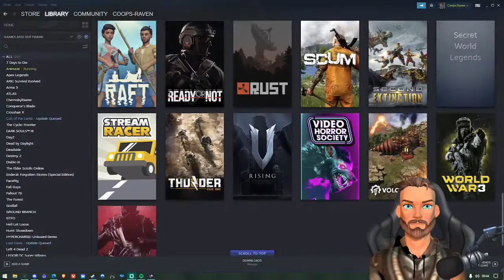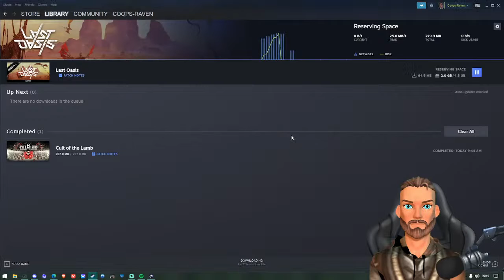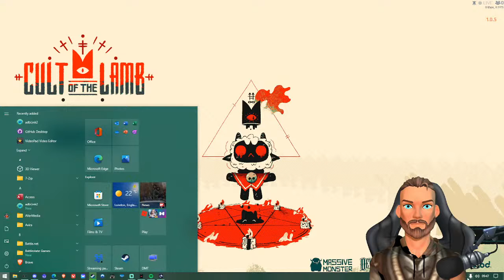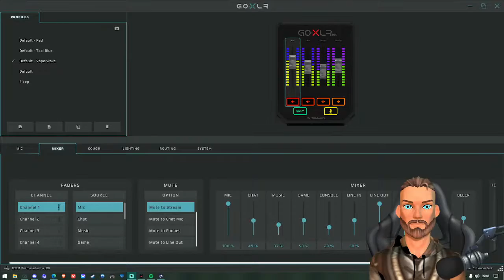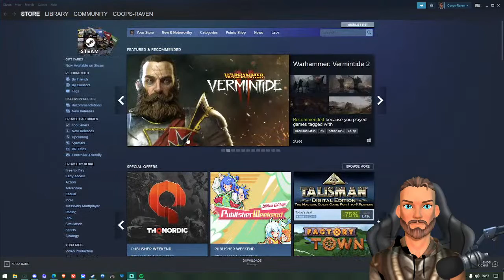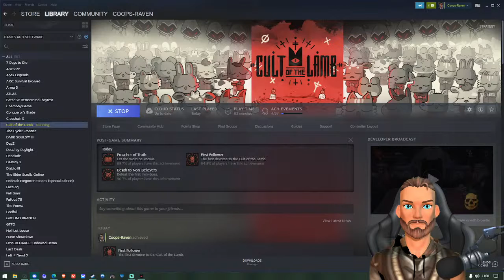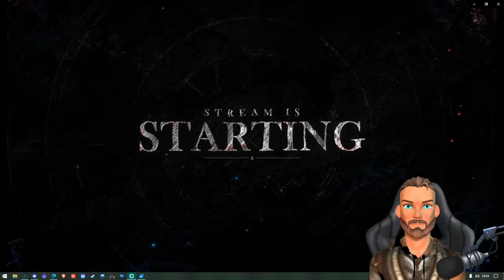games that help with depression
Why video games help with depression and anxiety for me,

✅Want Me to Review Your YouTube Channel?!: Coops8733⚔#5951 (Discord)

🔴 * MY PRODUCTS *
🔥Raven-Care - Ultimate Discord mental health team
🔥 Discord Design & Management service.
🔥 Overlays and logos (stream package)

✅ Twitter: Mental-Raven NFT's (@CooperJames8733) / Twitter

🔴 * ABOUT ME *
I'm coop a semi-pro rugby player that plays in Ireland, I also play Xbox and pc games as My community with things in place to help mental health as well as a gaming family that helps and keeps people safe If you want to come to play I would be happy to play.

Everything you may find useful about content creation on YouTube, Twitch.
Graphic design for overlays and NFTs.
Mental health discord serves with discord builders and bots.
Podcast ( weekly TBC)
Music producer and DJ.